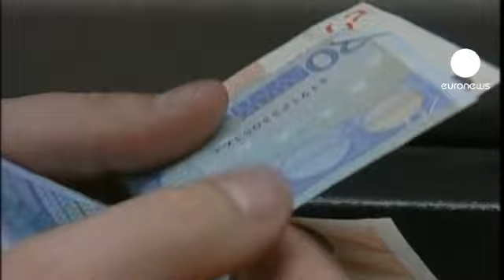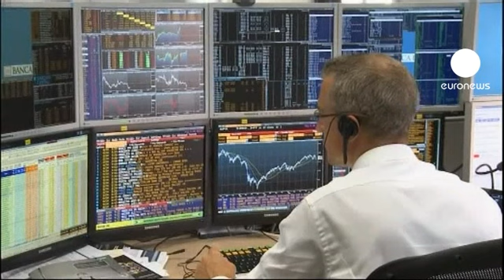Cifras astronómicas y mucha letra pequeña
Italia prevé un ahorro de 54.200 millones de euros para lograr el equilibrio presupuestario en 2013.

Es uno de los últimos cartuchos que tiene el Gobierno Berlusconi para reducir la velocidad del ataque de los mercados.

Los bonos a cinco años se colocaron en la última subasta a un interés del 5,59 por ciento y la prima de riesgo, para las obligaciones a diez años, llegó a los 405 puntos básicos.